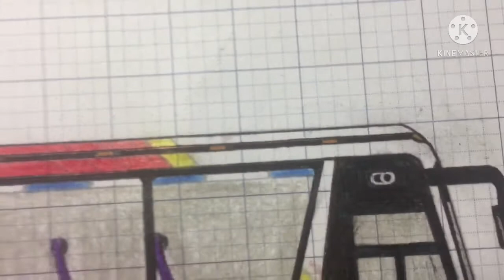Thiết kế xe ghế ngồi Thaco Town Tb95s 2015 trên giấy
Xe: Tb95s 39 chỗ | Thaco Bus
Đặc điểm xe (ngoài đời):
- kích thước: 9500x2420x3350 (mm)
- đèn pha Town, đèn gầm U
- kính 2 mảnh
- mão trước/sau Town hoặc mão bí ngô Thaco U
- gương 1 tầng
- mâm 10 tắc kê (r22.5)
- có 5 ô kính bên hông, ô kính thứ 5 bé nhất
- có 3 cốp, tay nắm nhựa, chỉ có led ở cốp giữa
- lưới dọc, hút gió bên phụ
- có đèn hậu độc nhất vô nhị, phản quang gầm giống U
- vô lăng Town
- động cơ WP7 240ps
(nếu có sai xót, mong ae góp ý!)

Tỉ lệ: 1:58

Nhóm Minh Bmttll:
Tiktok của kênh:

Nhạc: Quá khứ của anh (remix)
Link: